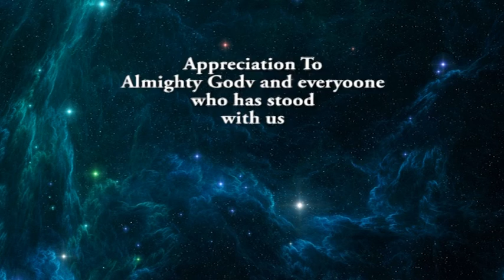MZEE PETER JOSEPH MONDOH- Part B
Celebrating life of Mzee Mondoh  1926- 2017